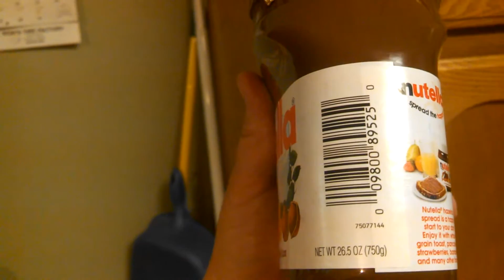TO KNOW ME IS TO LOV ME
Left Over Video (LOV) yippee!  I have to put on the other half of Eli walking around the dog, too cute!  maybe tomorrow, or Monday.